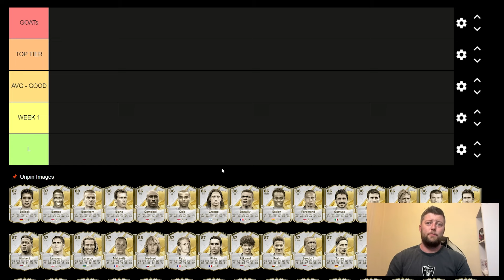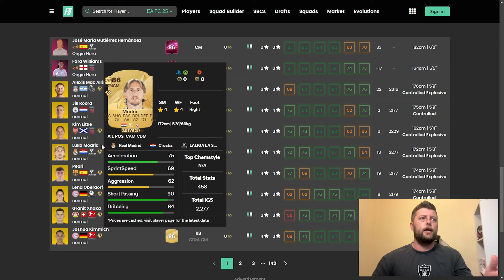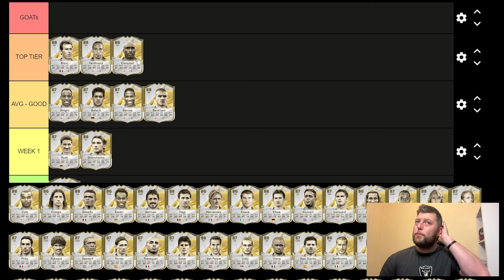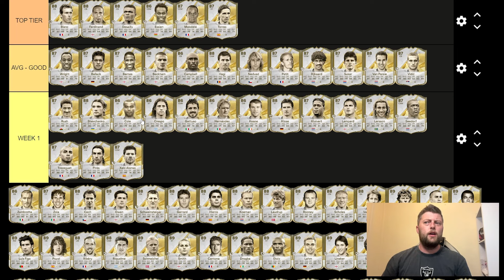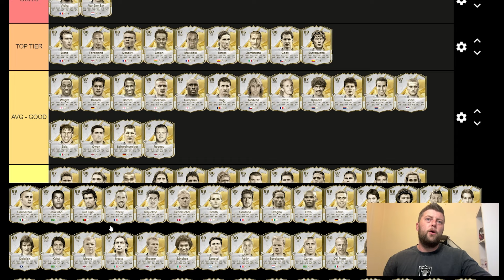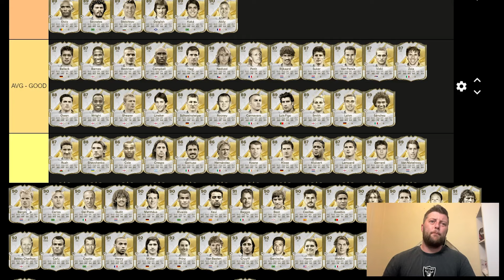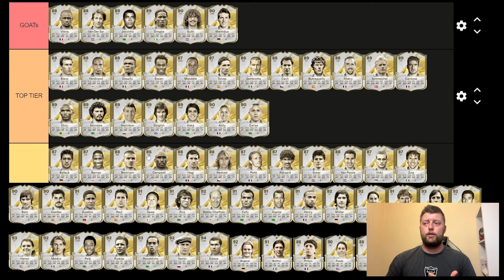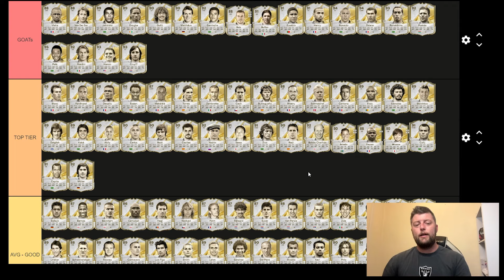Ranking Every Icon in EA FC 25